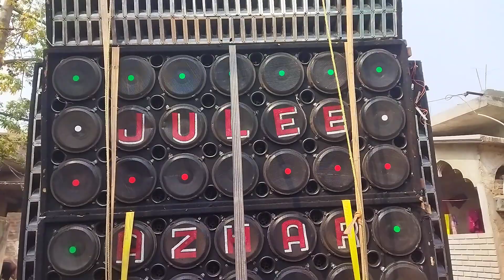Jule Sound ২১-২১ বস্ক Sound check ✅ Kasthagara জুলি সাউন্ড ২১-২১ বস্ক সাউন্ড চেক ✔️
Vlog -  [ 111 ]

Alif Light & Sound